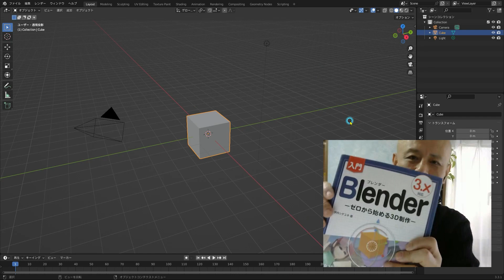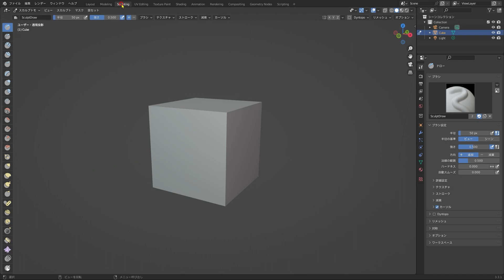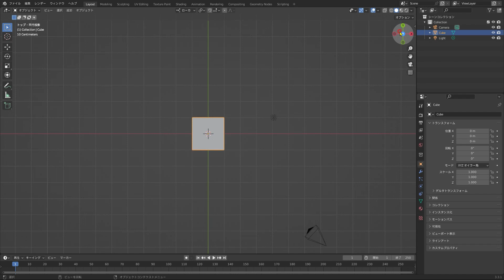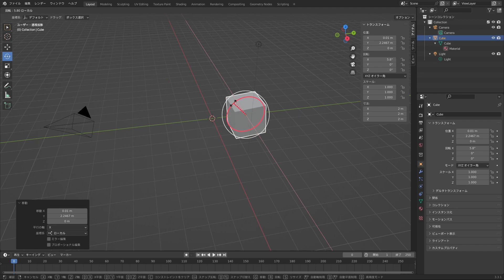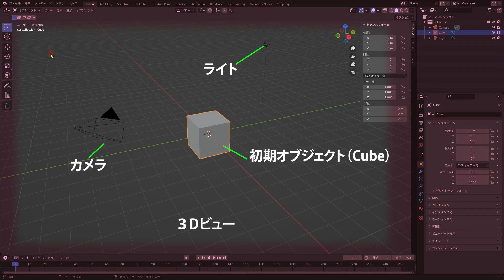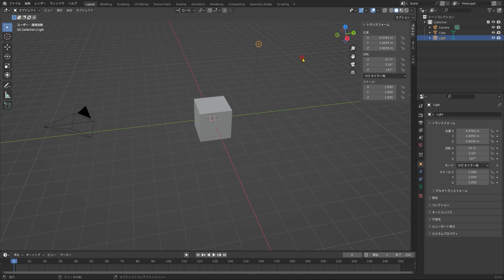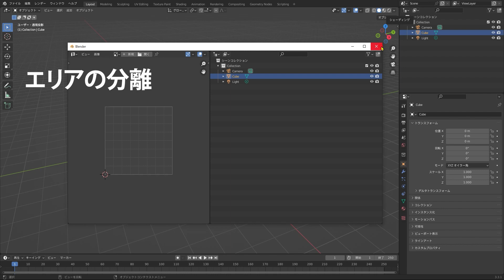『入門Blender －ゼロから始める3D制作－ 3.X対応』Chapter2 画面構成（各部の名称）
書籍『入門Blender －ゼロから始める3D制作－ 3.X対応』のサポート動画です。
書籍だけでは少し分かり難い部分などの参考にご覧ください。
著者 ‏ : ‎ 伊丹シゲユキ
出版社 ‏ : ‎ 秀和システム
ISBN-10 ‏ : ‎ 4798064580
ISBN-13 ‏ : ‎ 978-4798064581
HP: itami.info